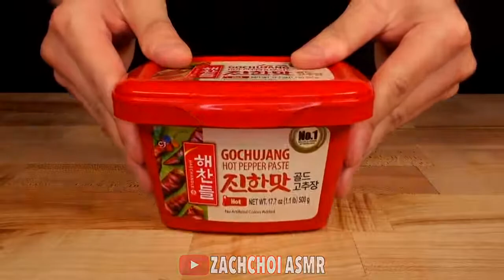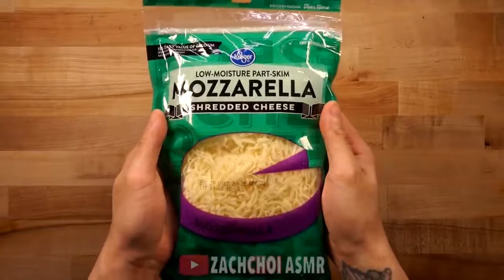ASMR CHEESY SPICY GIANT RICE CAKES & SPAM MUKBANG COOKING & EATING SOUNDS